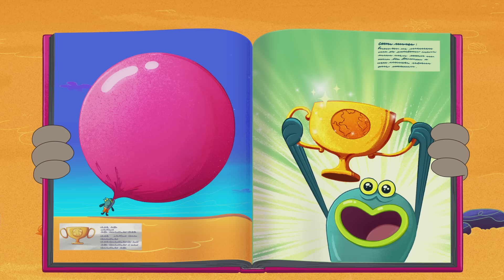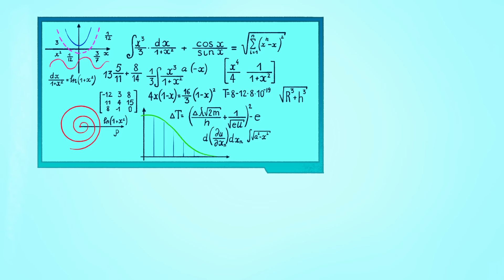Zig & Sharko ⚡️ ANGRY HYENA (S02E56) New Episodes in HD